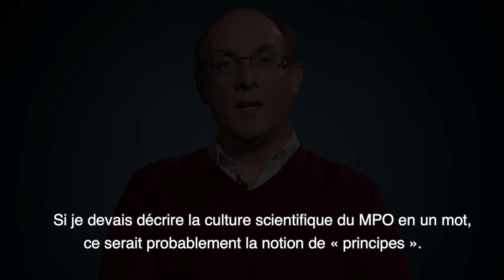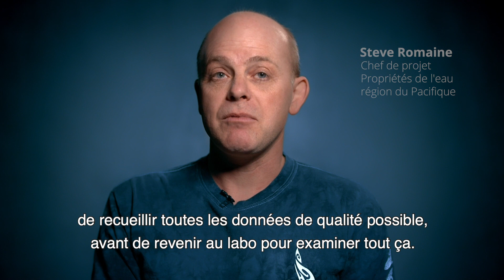Notre culture scientifique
Des scientifiques de Pêches et Océans Canada (MPO) discutent les nombreux aspects qui encouragent la création d’une culture scientifique unique au MPO.